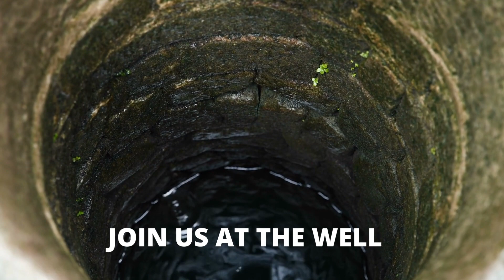Discover the Secret of Drinking from the Well of Jesus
Jesus has already paid the debt in your life.

Join us on July 21st at 7:00pm at the Calais Woodbury United Church as we learn how to drink from the well of Jesus and find a safe harbor in the storms of life.

In this message, we will explore the following:

What it means to drink from the well of Jesus
How to find a safe harbor in the storms of life
How to experience the peace and joy that Jesus has to offer
This is an event you won't want to miss!

This is a Production of the Church of the Crucified One vT working together to bring the Gospel